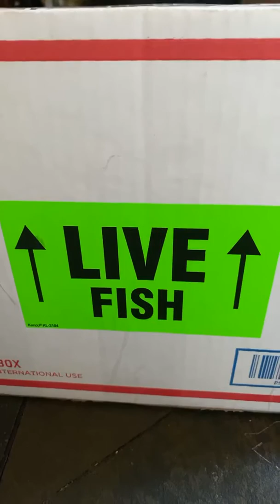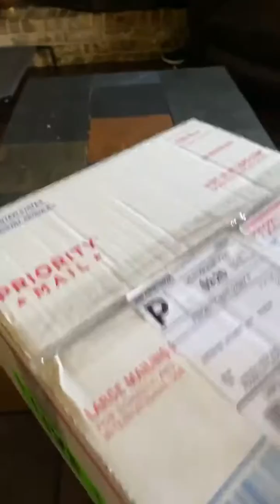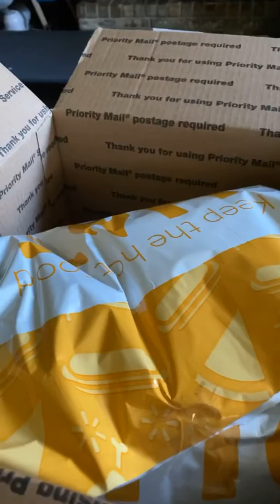Axolotl unboxing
They’re here!! The newest members of our family!! axolotlunboxing axolotl goldenalbino pinkaxolotl axolotl, axolotl unboxing, Golden albino